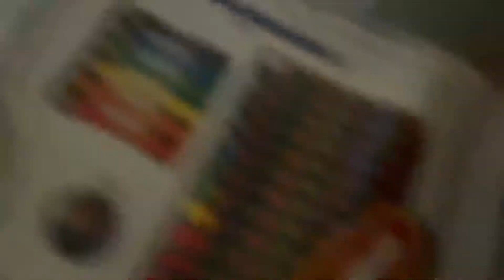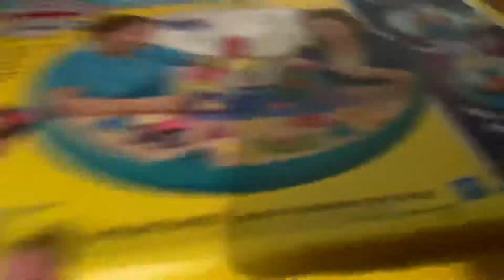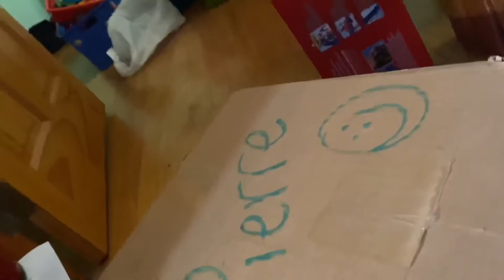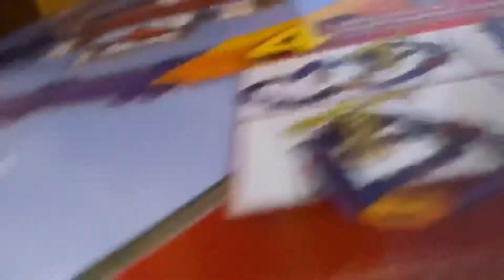More of my older toys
please don’t mind the dumb intro and outro I have to cut it out I don’t understand what was the point of that intro and outro